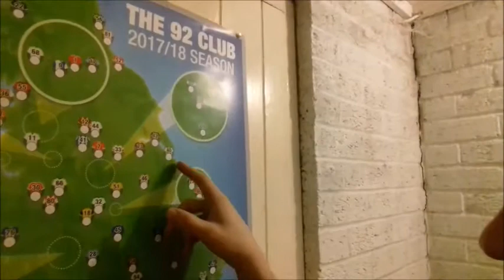92 ground challenge 19 Sheffield Wednesday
Back on the road for a trip up the M1 for Sheffield Weds v Reading!